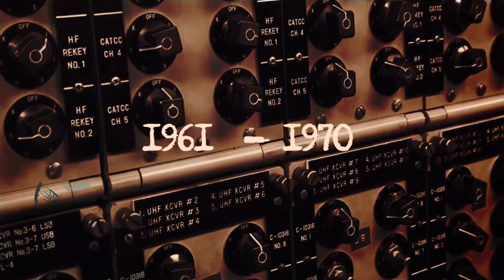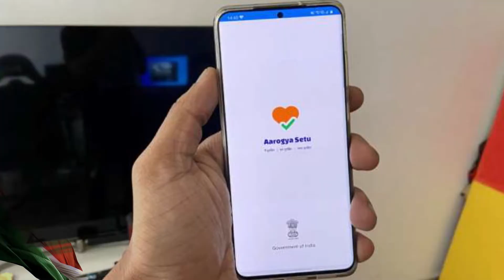Azadi Ka Amrit Mahotsav - 75 Years of Independence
Transformed to Transform. On our 75th Independence Day, let us celebrate our privilege and dare to be be free of constraints in thought and meaningful action.